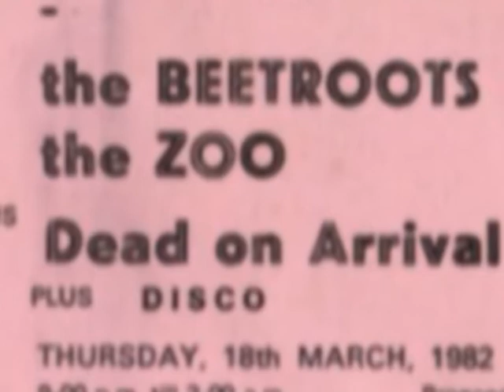ZOOTIME (Live) by ZOO ( 18th March 1982 )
ZOO :- Ged Berry - drums,Phil Bentley - bass,backing vocals,Andy Burke - keyboards,Eric Mansell - guitar;Dave Thompson - lead vocals,occasional synthesizer.

Another great "lost" Manchester band Zoo perform their seminal song in Oldham at their penultimate gig. The last survivor of the late '70's Denton/Haughton Green punk/new wave triumvirate, ie Abdominal Pain/Dislodge/Subterfuge, Zoo were the renamed,much evolved Dislodge although by early 1981 drummer Ged Berry was the only remaining member of the original line-up. Now featuring Eric Mansell (ex Abdominal Pain)on guitar and Dave Thompson (ex Subterfuge) on vocals and occasional synthesizer ,this live performance captures them at their peak. Sadly there is no known surviving video footage of Zoo .